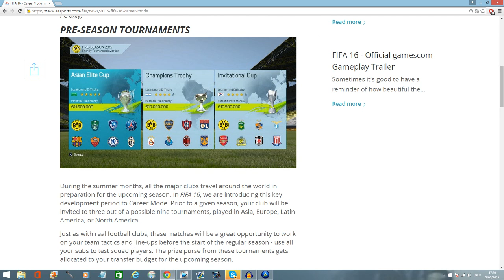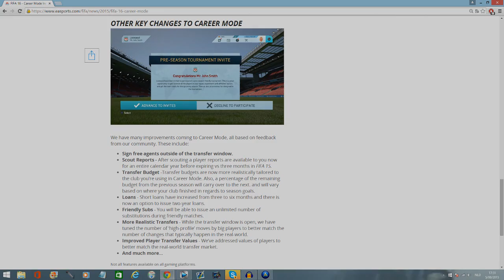FIFA 16 | CAREER MODE NEWS! Update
Twitter: EyeGaimInHD | For graphics, check out: BallisticDesigns!

New season AC Milan starts tomorrow! :)
Leave your opinions on FIFA 16 in the comments!